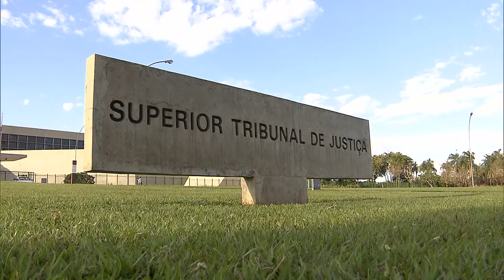Mantido afastamento de prefeito por suspeita de contratação de funcionários fantasmas 28.10.20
​O presidente do Superior Tribunal de Justiça (STJ), ministro Humberto Martins, manteve nesta terça-feira (27) o afastamento do prefeito de Vitória do Xingu (PA), José Caetano Silva de Oliveira, acusado pelo Ministério Público de contratar funcionários fantasmas.